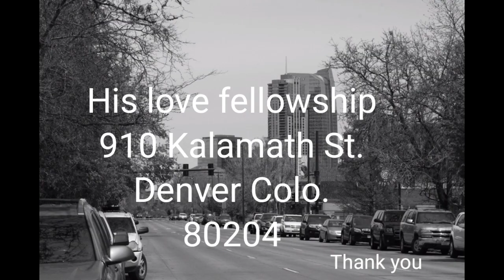June 24, 2020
Black/White pictures of His love fellowship Denver Colorado